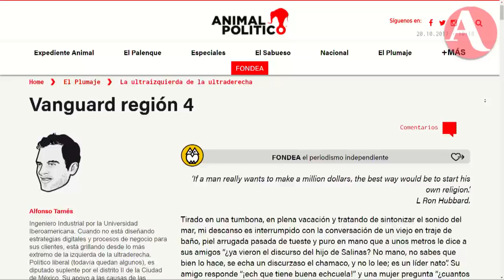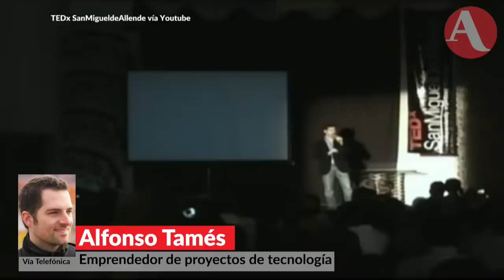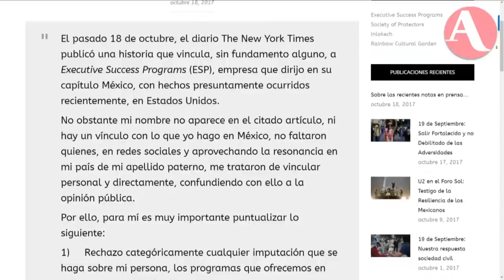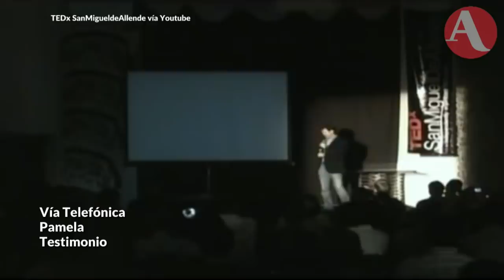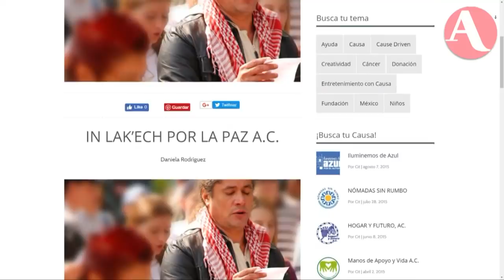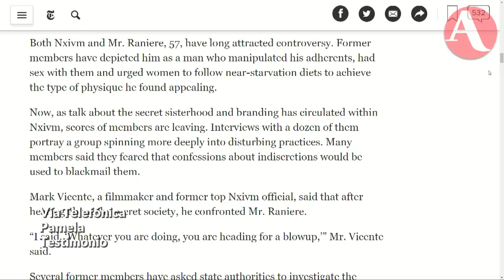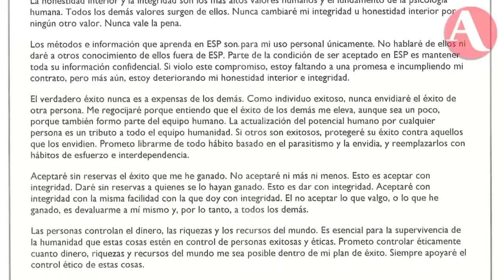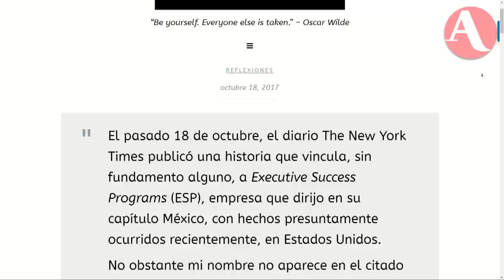Cuando tomé el curso de NXIVM me dijeron que Emiliano Salinas era el líder: “Pamela”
En sesiones de 12 horas diarias y con un costo de 60 mil pesos, el curso de la secta que dirige el hijo del expresidente Carlos Salinas es para rendir culto al dinero, si no aceptas esa premisa, te acosan, revela la testigo.